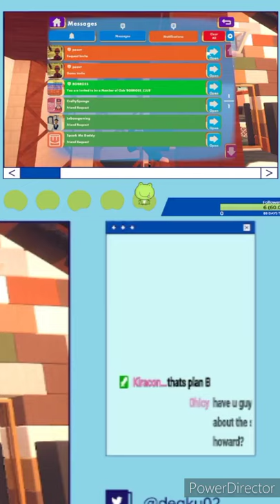H O W A R D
Jeb8